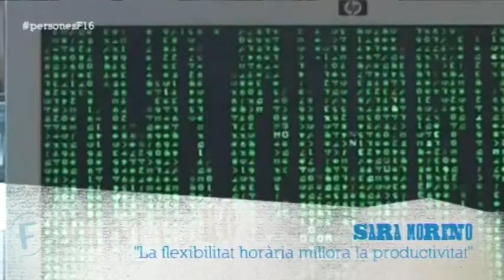Entrevistem a Sara Moreno, sociòloga i professora de la UAB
Entrevistem a la Sara Moreno, sociòloga i professora de la UAB, que ens parla de com l'economia sovint no dóna prou importància a organitzar el nostre temps i fer-ne d'això un factor clau.